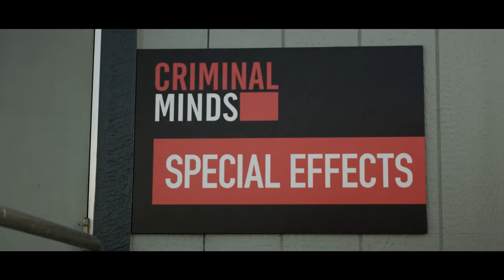Crew Call: Andre Ellingson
Special effects is a lot more than just breaking glass and creating rain, and sometimes you only get one shot to get it right.